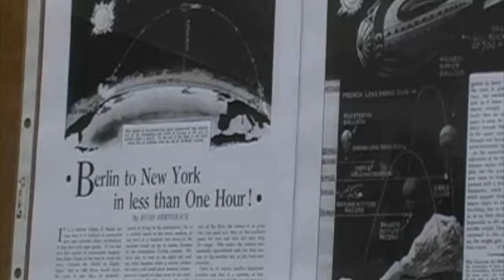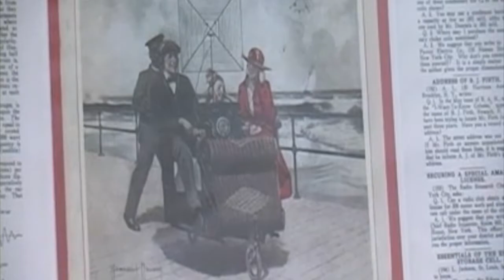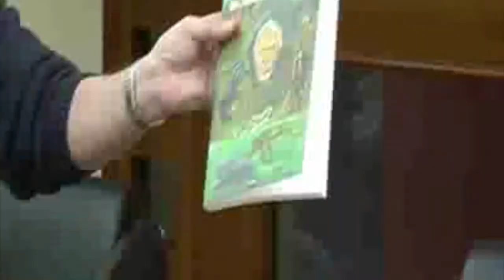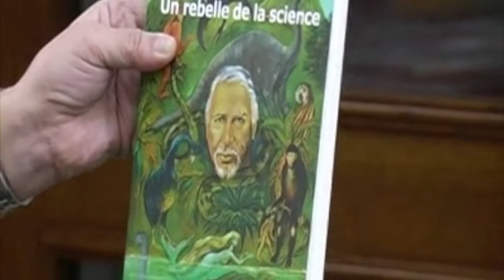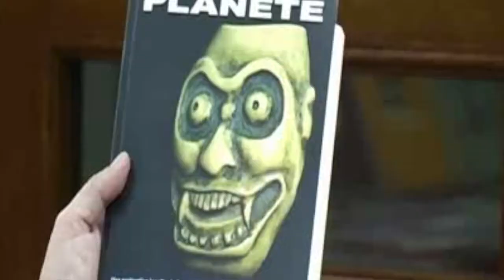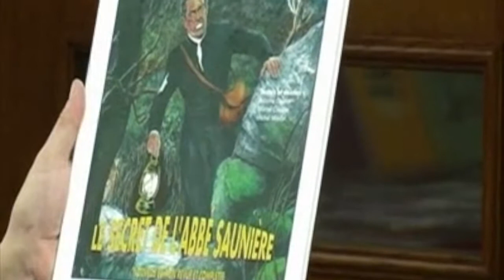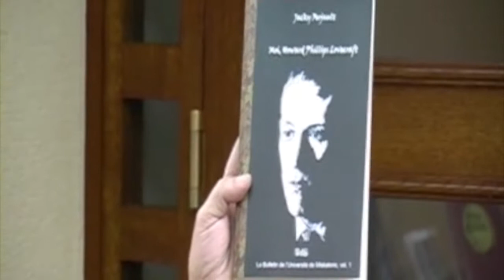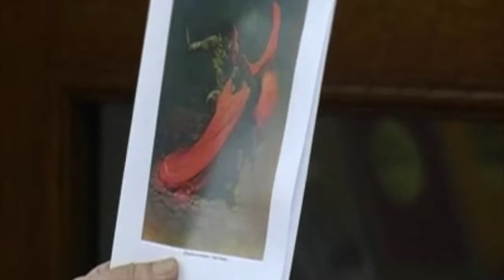HUGO GERNSBACK A LUXEMBOURG (octobre 2007)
LES ARCHIVES DE L'ODS

Un colloque sur Hugo Gernsback à Mamer (Grand Duché du Luxembourg dont il était originaire).

Une réalisation Simba'Pro en partenariat avec ODS'Prod